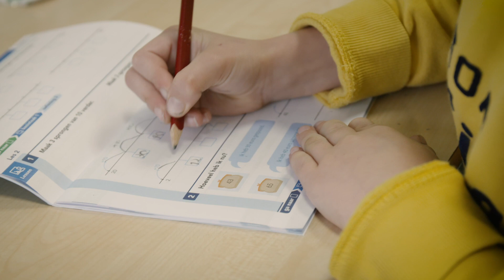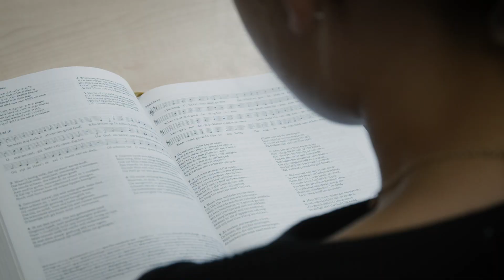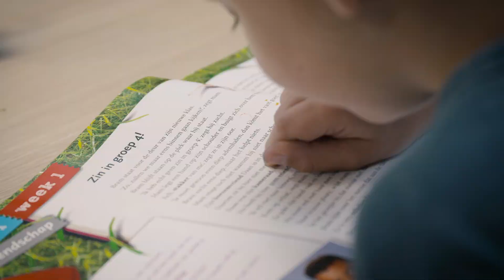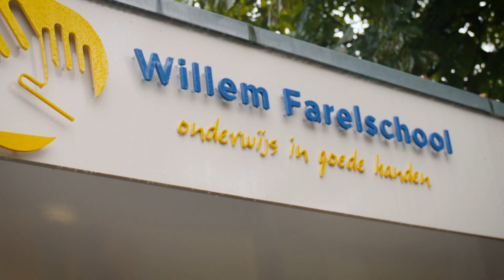Willem Farelschool | Hoevelaken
De Willem Farelschool is een reformatorische basisschool die wordt bezocht door zo’n 240 leerlingen uit de regio Hoevelaken/Nijkerk. Op onze school staat het Woord van God centraal. De slogan van onze school is ‘onderwijs in goede handen’. Onderwijs in goede handen omdat wij streven naar goed en kwalitatief onderwijs. Dat is een opdracht en uitdaging voor onze leerkrachten. Tegelijkertijd is het onderwijs in goede handen omdat wij er op vertrouwen dat het onderwijs in onze school vooral in de handen van God ligt.

Meer weten? Volg ons!